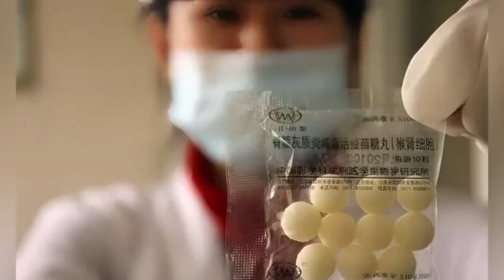黎明不愧為當代大慈善家，為籌集善款不惜差點搭上性命